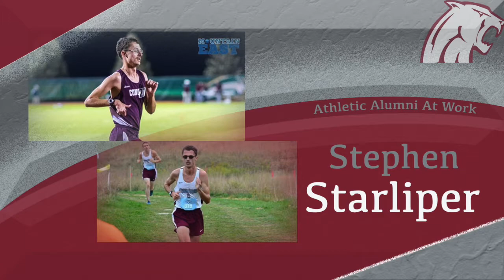Athletic Alumni at Work: Episode 14 - Stephen Starliper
Starliper was a two-time All-Mountain East Conference First Team performer in cross country during the 2014 and 2015 seasons as he finished runner-up at the MEC Championship each year. He helped the Mountain Lions to a conference championship in 2015, the first for men's cross country in eight year.

Nowadays, Starliper is a physical education and health teacher at Hinton Area Elementary in Hinton, West Virginia. Starliper began the Summers County Cross Country program in the fall of 2019, and continues to build it up.

Starliper chronicles his winder road to Concord, how he helped change the culture for Concord men's cross country and life lessons he learned from college coaching that he carries over to his coaching duties at Summers County.